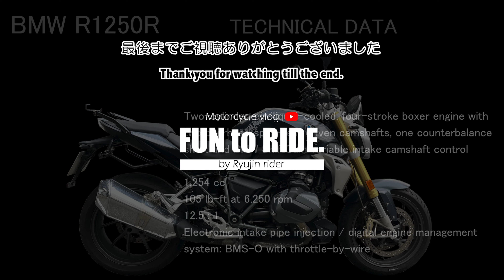＃097 大分県ぐるっとくじゅう周遊道路とダムツーリング 前編 (福岡県外 vol.8)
2024年2月下旬　大分県『ぐるっとくじゅう周遊道路』とダムツーリング (福岡県外 vol.8)
先日の大分県ダムツーリングの際に少し走った周遊道路を、今度はぐるっと一周して、その後、ダムカード集めに大分県の3カ所のダムを巡りました。

BGM／AdobeStock
効果音／On-Jin、OtoLogic